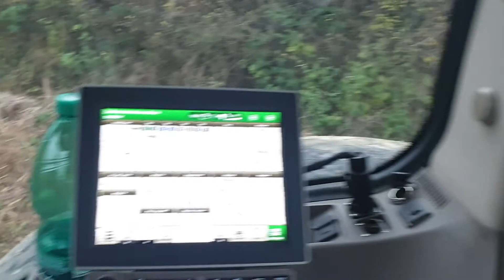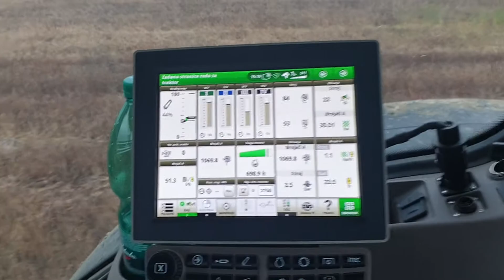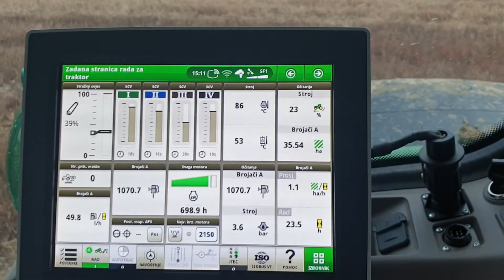Zimska Brazda 2019